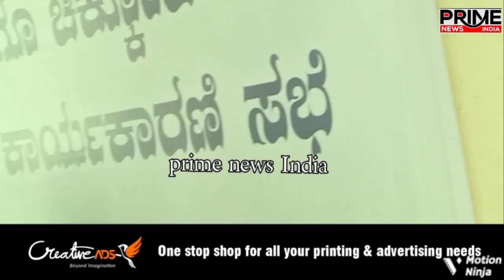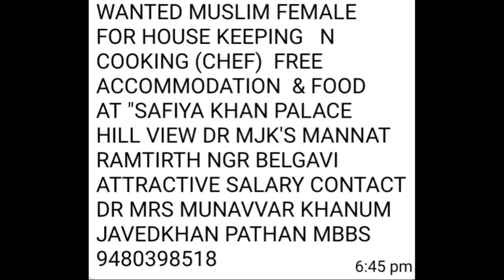Karnataka youth Cong incharge Ahsan Ahmed Khan interview in belgavi @primenewsindia12789(belgaum)